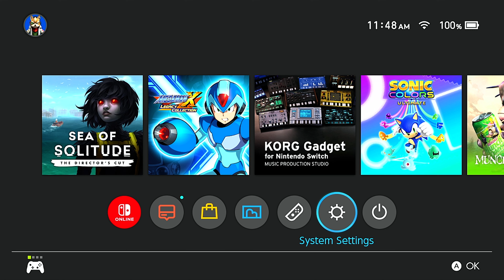Sea of Solitude (UHD60/Switch/Blind) (1): Mysterious Troubles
An ocean of troubles.

On a side note, I've started to use my AMD Ryzen 9 5900X 12-Core Processor for the software rendering in OBS on my desktop 4K recordings, as I was curious to see how it would perform with my 64GB of RAM.  So far it looks good (not to mention the comparatively lower file sizes now), so I will continue to use it in the meantime.

(If anyone signs up, say TheOtherRyan referred you to it)